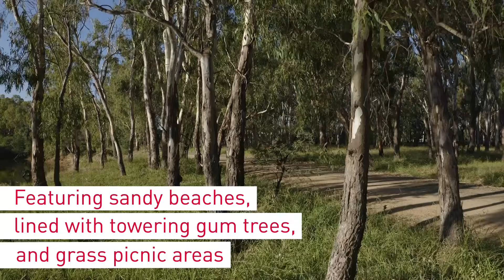Course spotlight - Cobram parkrun in Victoria